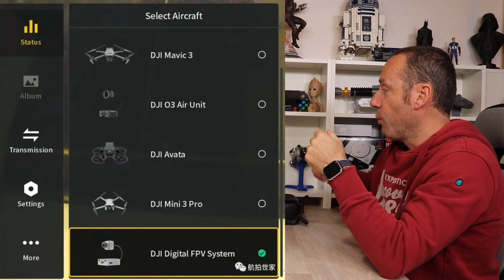DJI SBLOCCA MINI 3 e MAVIC 3 CON I SUOI GOGGLES? NUOVA AIR UNIT OcuSync 3 FPV E NUOVI GOGGLES 2 LITE